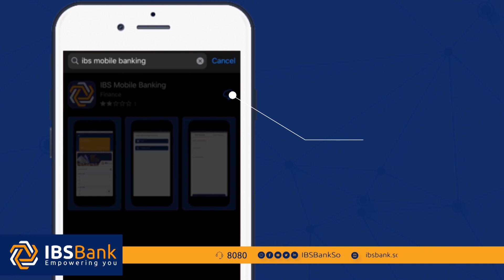C/Llaahi Sh Xasan:Madaxweynaha iyo Xukuumada Kii Lasoo dortay Ayaa Awood Badan Oo Lala Xaajonayaa .